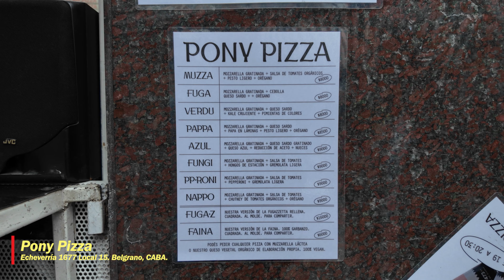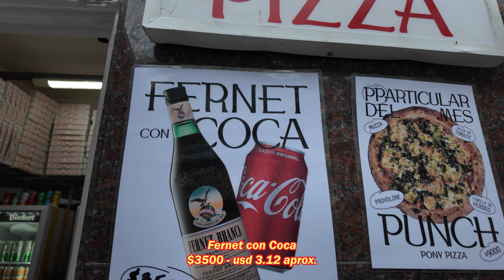VOLVIÓ PONY PIZZA 🍕 ¿Sigue siendo la misma? 🤔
🍕 Volvió PONY una pizzería que había cerrado en diciembre 2023 pero por pudo volver este año y quise ir a ver si seguía siendo igual de rica. Aguante la pizza! 🍕